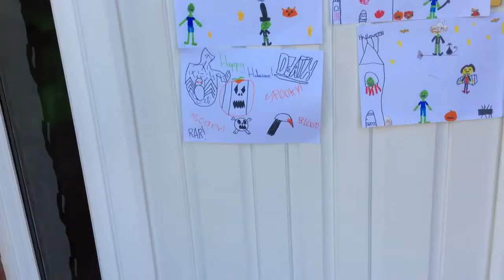Our Halloween decorations